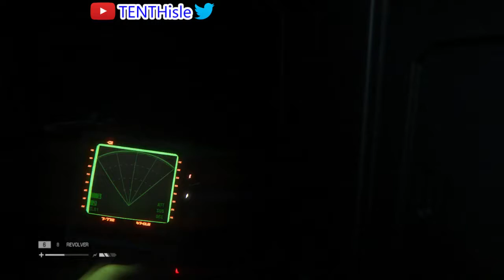Alien Isolation: Scared and Stupid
This is how some people play this game. Don't be one of them. Enjoy!